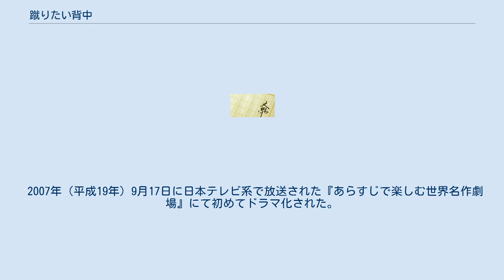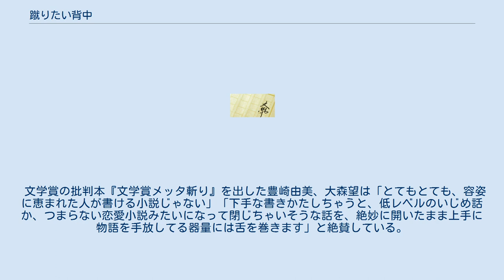蹴りたい背中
『蹴りたい背中』（けりたいせなか）は綿矢りさによる中編小説である。
初出は『文藝』2003年（平成15年）秋季号。
同年8月に河出書房新社から単行本が刊行され、金原ひとみの『蛇にピアス』と共に同年下半期の第130回芥川龍之介賞を受賞した。
 周囲に溶け込むことが出来ない陸上部の高校1年生・初実（ハツ）と、アイドルおたくで同級生の男の子・にな川との交流を描いた青春小説。
「蹴りたい背中」は一般に「愛着と苛立ちが入り交じって蹴りたくなる彼（にな川）の背中」を指すものと推測されている。
 2007年（平成19年）9月17日に日本テレビ系で放送された『あらすじで楽しむ世界名作劇場』にて初めてドラマ化された。
 理科の授業で仲間外れにされたハツは、同じ班のにな川が読んでいる女性ファッション誌のモデル（オリチャン）に目がとまる。
ハツは中学生のとき、隣町の無印良品でオリチャンに会ったことがあり、そのことを言うとにな川は興味を持つ。
放課後彼の家に呼ばれ、そこでにな川がオリチャンの大ファンであると知る。
後日ハツはにな川に頼まれ、オリチャンと会った無印良品へ向かう。
そしてにな川の家で休憩する二人だったが、ハツはオリチャンのアイコラ（にな川作）を見つける。
ハツは異様な気分になり、にな川を後ろから思い切り蹴り倒す。
 その後、にな川が学校を4日間休む。
不登校ではないかと言われるも、ハツはにな川の家にお見舞いに行く。
実はにな川は徹夜でオリチャンのライブのチケットを取ったため、風邪を引いたのだった。
にな川はチケットを4枚買っており、ハツは誰か呼んで一緒に行こうと誘われる。
友人は絹代しかいないので、仕方なく絹代を誘って3人でライブに行く。
絹代がハツに「にな川はいい彼氏なんじゃないか」「ハツはにな川のことが本当に好きなんだね」と言うが、ハツは「自分の気持ちはそうじゃない」と思っていた。
 ライブから帰ると、バスはもう出ていなかった。
仕方なくハツと絹代はにな川の家に泊まる。
ハツはよく眠れず、ベランダでにな川と話をする。
にな川が「オリチャンを一番遠くに感じた」と言ってハツの方を背にして寝転がると、ハツはにな川の背中を蹴ろうとする。
指が当たったところでにな川が気づくが、ハツは知らないふりをする。
 上記の書き出しについて、芥川賞選考会で三浦哲郎は「不可解な文章」だと評したが、他の9人の選考委員の支持を得て受賞となった。
 文学賞の批判本『文学賞メッタ斬り』を出した豊崎由美、大森望は「とてもとても、容姿に恵まれた人が書ける小説じゃない」「下手な書きかたしちゃうと、低レベルのいじめ話か、つまらない恋愛小説みたいになって閉じちゃいそうな話を、絶妙に開いたまま上手に物語を手放してる器量には舌を巻きます」と絶賛している。